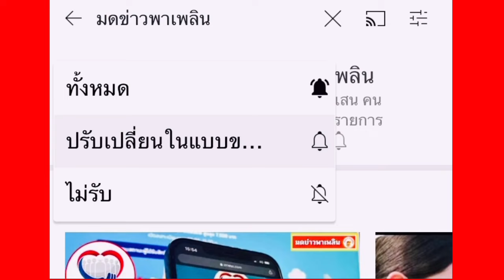ด่วน! บุกจับ ศรีสุวรรณ จรรยา